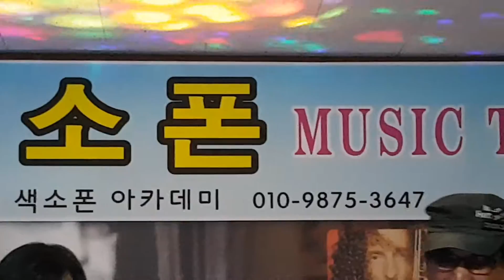잘있거라공항이여 이종섭부부색소폰연주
설명[손병일색소폰뮤직타운] 네이버밴드로 초대합니다.